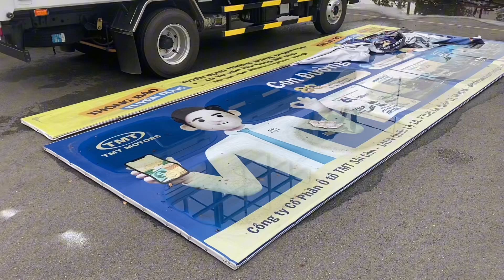Anh em học ngành kỹ thuật ô tô giờ làm thợ xây?